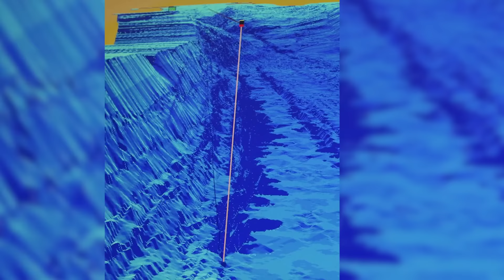Loch Ness Monster’s Hiding Place Revealed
Keith Stewart believes that he may have discovered the home of the Loch Ness monster in a series of caverns located in the  sea bed of Loch Morar.

2408 Lakeshore Blvd W.